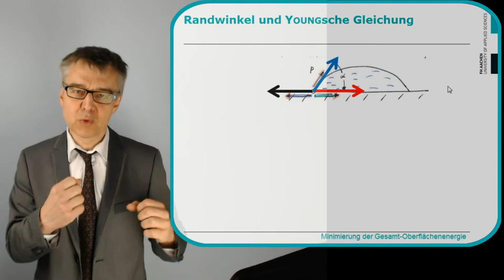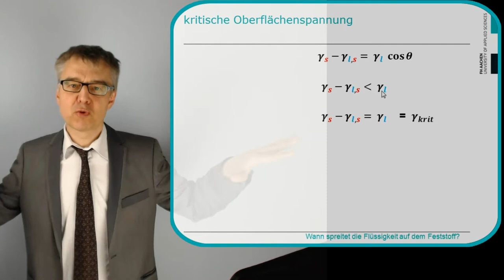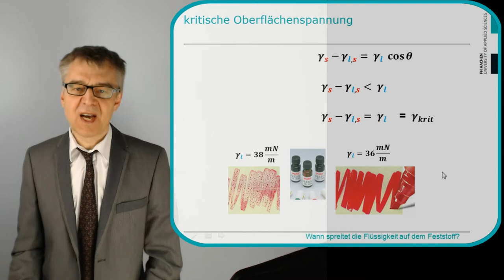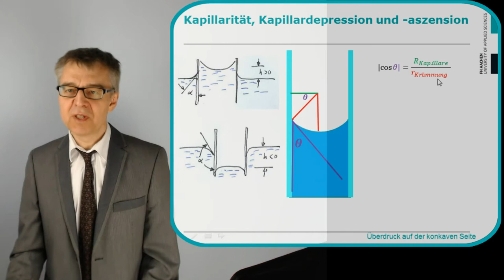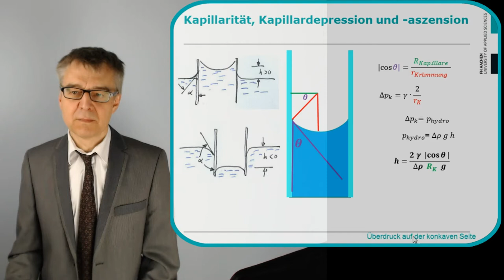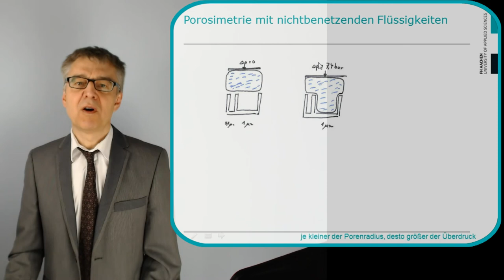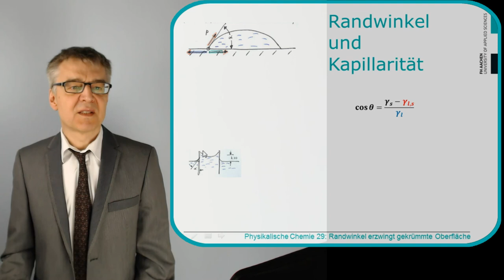PC29 Randwinkel und Kapillarität - Warum und wie hoch steigt Wasser in einer Kapillare?